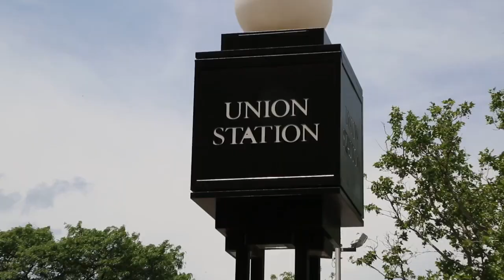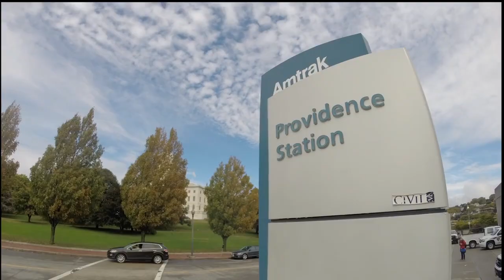The Legend of Sly Williams (Full Length)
'The Legend of Sly Williams' tells the tale of New Haven basketball standout Sly Williams and his controversial decision to change his commitment at the last possible second from Providence College to cross-state rival the University of Rhode Island.